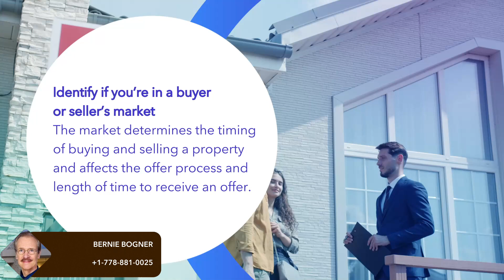THE ULTIMATE HOME SWAP! Expert Tips for Buying & Selling Simultaneously!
Ready to master the ultimate home swap? Discover the top tips and tricks for selling your current home and buying a new one at the same time! Avoid common pitfalls, maximize your profits, and navigate both transactions smoothly with these expert strategies. Don't miss out on making your next move a success!

Love this post? Share it with your group. Thanks.

Home swap, buying and selling, real estate tips, property deals, home selling strategies, real estate hacks, property market, move planning